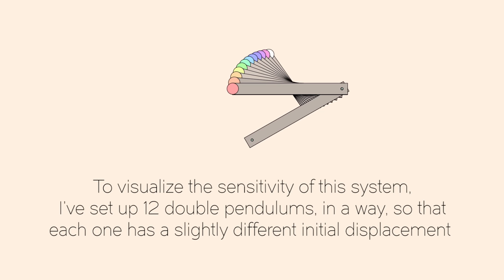Double pendulum | Chaos | Butterfly effect | Computer simulation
A system is considered chaotic if it is highly sensitive on the initial conditions.

If a system is chaotic it doesn't mean that it is random. A chaotic system is completely deterministic. Given enough time and precise initial conditions of the system it would be possible to calculate precisely, how it will evolve.

Given enough time, two identical setups, set to initial conditions that are as identical as possible, will look entirely different.

Overall render time: ~ 45 hours

Programs used:

- Cinema 4D  (3D animation)

- Adobe Animate (Thumbnail)